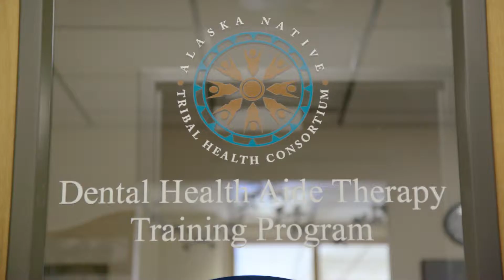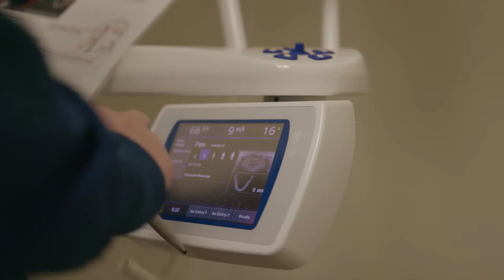Alaska Dental Therapy Education Program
Dental Health Aide Therapists (DHATs) are part of a dentist-led team. Dental therapists were first introduced to the United States over 10 years ago by a consortium of Alaska Native tribal health organizations. Thanks to their leadership and courage, over 40,000 Native Alaskans now have access to regular dental care for the first time. DHATs are recruited from their communities and go back to serve their communities.

More information on how to become a Dental Health Aide Therapist

We Are Healers is non-profit project to inspire and support Native health care professionals.

Director / Producer - Finn Ryan
Director of Photography / Editor - Lukas Korver
Colorist - Stephen Spurlock

Special Thanks:
Alaska Native Tribal Health Consortium
Bristol Bay Health Corporation
Ilisagvik College